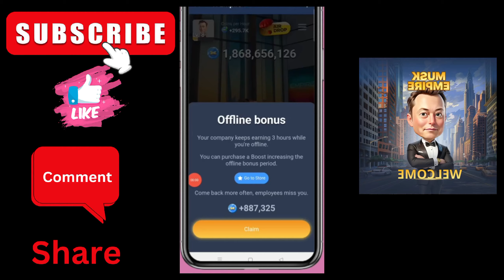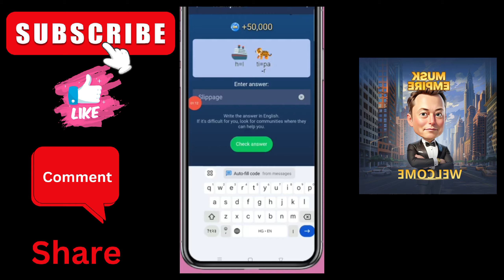x empire today rebus of the day |x empire riddle of today 13 COT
In today's video, we break down the X Empire today Rebus of the Day and uncover the secrets behind the daily puzzles! Whether you're solving the X Empire riddle of today or looking to master the X Empire daily combo, this guide has everything you need to know. We also dive into X Empire daily investment funds and how to leverage them for your benefit. Don't miss the latest updates on the Musk Empire rebus of the day, including the Musk Empire riddle of the day, and how to solve it with the Musk Empire rebus of the day code.

Looking for the answer to today's puzzle? We've got you covered with the rebus of the day X Empire and the daily combo X Empire today. From solving riddles to cracking investment codes, we provide essential tips for mastering both X Empire and Musk Empire. Find out how to crack the Musk Empire rebus of the day code and discover the Musk Empire rebus of the day answer. Get the best strategies to stay ahead in the game with today's X Empire rebus of the day and Musk Empire rebus of the day today.